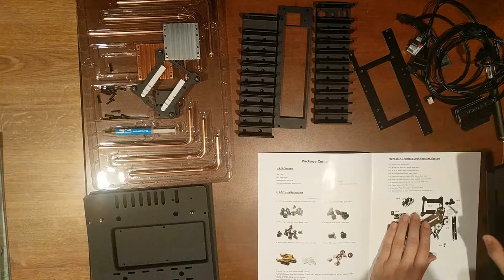LIVE: Building a fanless homelab server Part 1 (HDPLEX, Gigabyte, Intel, G.Skill, Samsung)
Building my new fanless server. Starting with an HDPLEX H1.S unboxing.

Parts:
HDPLEX H1.S Fanless Case
Gigabyte - GA-Z270N-WIFI Mini ITX LGA1151 Motherboard
Intel - Core i7-6700T 2.8GHz Quad-Core OEM/Tray Processor
G.Skill - Ripjaws V Series 32GB (2 x 16GB) DDR4-3200 Memory
3x Samsung - 850 EVO-Series 500GB 2.5" Solid State Drive

Streaming from my Google Pixel through IP Webcam, into OBS Studio, and up to YouTube live.